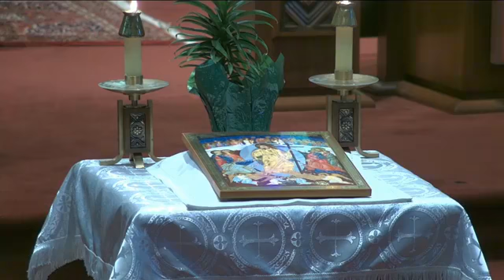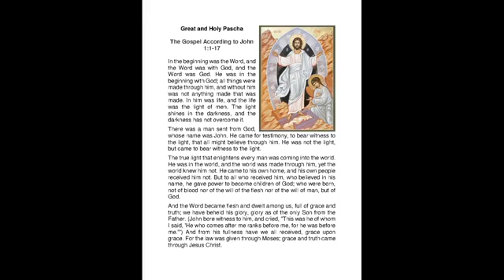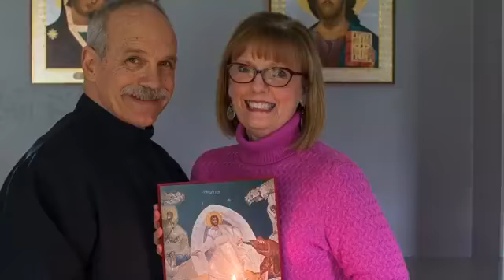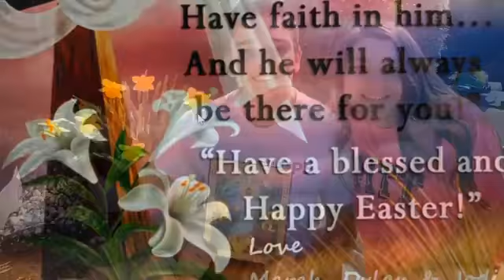Resurrection Matins and Divine Liturgy April 2020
EASTER SUNDAY
RESURRECTION MATINS AND DIVINE LITURGY St Gregory Upper Saint Clair, Pittsburgh